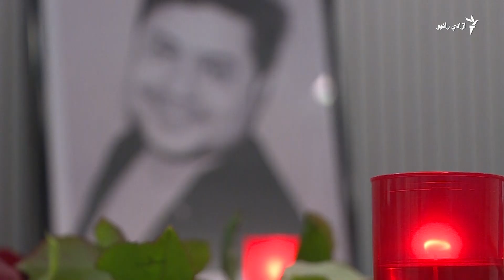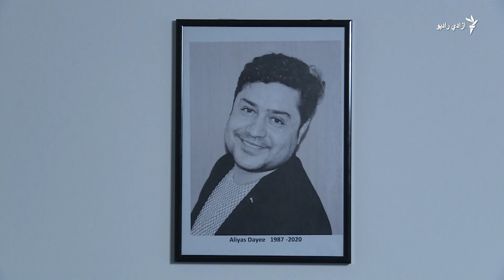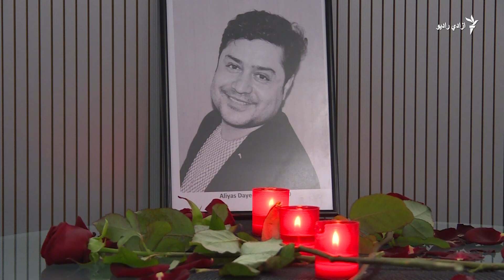د 'محمد الیاس داعي' درېیم تلین؛ قاتلین یې لاهم محاکمه شوي نه دي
نن د نومبر ۱۲مه په هلمند کې د ازادي راډیو د تکړه خبریال محمد الیاس داعي درېیم تلین دی.
داعي د ۲۰۲۰ کال د نومبر پر ۱۲مه د هلمند په مرکز لښکرګاه کې د ده په موټر پسې د وصل شوي مقناطیسي ماین په چاودنه کې ووژل شو.